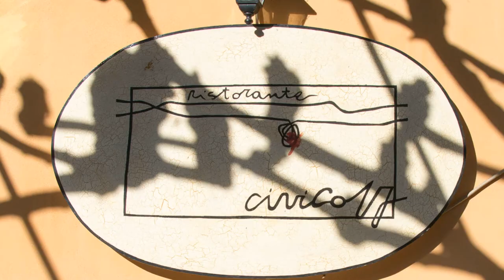RISTORANTE CIVICO17 - ITALY, PONTERANICA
Upon entering in the restaurant you will be welcomed in a bright room, suitable for both business lunches and informal dinners with a breathtaking view on the Maresana hill that makes the environmental relaxed and familiar.

After the long experience gained behind the stoves of great Italian chefs, Marcella and Guido are ready to offer you their cuisine.

From traditional flavors to avant-garde dishes, from simple and balanced aromas to the most sought after, from colorful patterns to classic dishes.

Address: Via Rosciano 30, 24010 Ponteranica BG, Italy

Local Traveller
By Willo’s Worlds